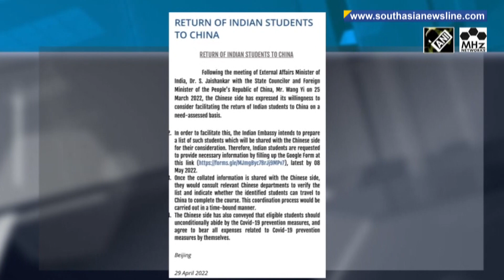China allows Indian students to return for studies after 2 years of Covid-19 pandemic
Indian students who are stranded in India following a strict visa ban in China owing to the repeated waves of coronavirus, can now return back to rejoin their studies on a need-assessed basis, the Chinese Foreign Ministry has informed. The Embassy of India in China on Friday asked Indian students to provide their information by May 8. There are around 22,000 students currently in India, who are enrolled in Chinese universities, mostly studying medicine. They had to head back home when the Covid-19 pandemic broke out in China's Wuhan. This comes as India's Foreign Minister S. Jaishankar had raised this issue during his meeting with his Chinese counterpart Wang Yi in New Delhi on March 25.